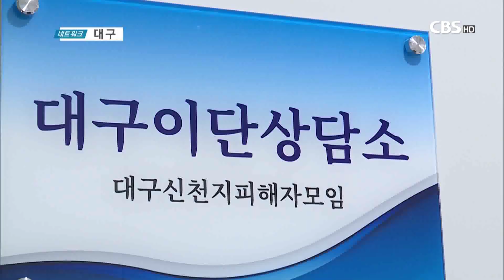(사)대구기독교총연합회/대구이단상담소, 대구CBS 강당에서 MOU 체결식 가져(2월 14일 CBS뉴스)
(사)대구기독교총연합회(대표회장 장영일 목사)와 대구이단상담소(소장 이동헌 목사)는  2월 13일(목) 오전 10시, 대구CBS 강당에서 대구지역 이단 확산 방지와 이단 상담을 위한 업무 협약식을 체결했다.

두 기관은 대구지역 크리스천들을 이단세력에서 보호하고 특히, 이단 신천지에 빠진 성도들이 영적으로 회복하고 건강한 신앙생활을 하는 데에 서로 협력하기로 했다.

(사)대구기독교총연합회 대표회장 장영일 목사는 "여러 이단들의 창궐로 인해서 대구 교계가 너무 힘들었는데 이번에 이 상담소를 통해서 많은 분들에게 참 기쁜 소식이 되리라 여긴다. 좋은 소장님과 좋은 멤버들이 이 일을 감당하는데 대구기독교총연합회가 적극적으로 협력하겠다"고 말했다.

한편, 대구이단상담소는 대구CBS 신사옥에 사무실을 마련하고, 이단에 빠진 사람들을 상담하여 온전한 신앙생활을 할 수 있도록 돕는 사역을  펼치고 있다.